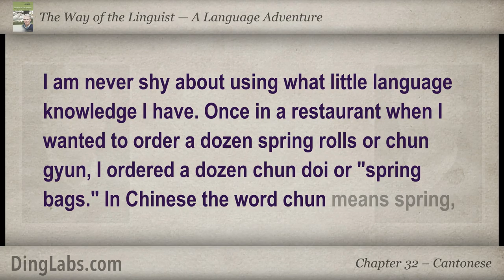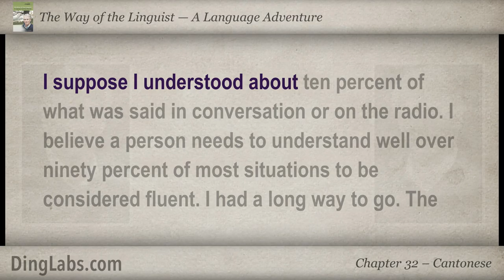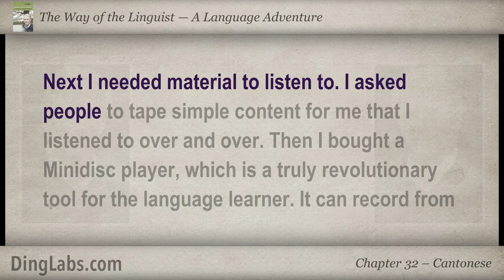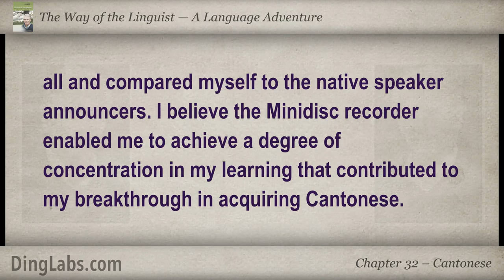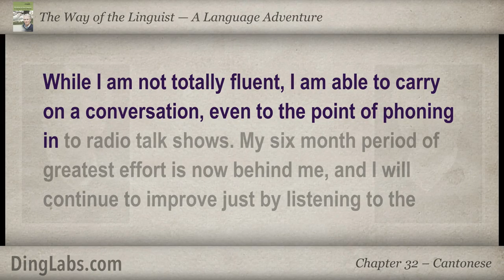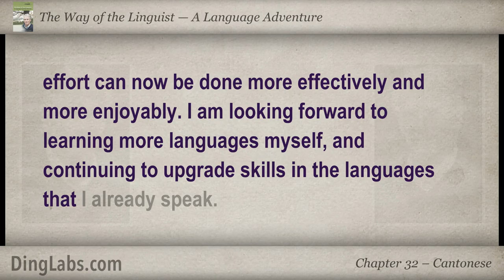32: The Linguist by Steve Kaufmann - A Language Adventure - Cantonese